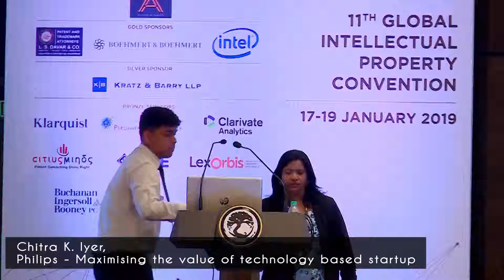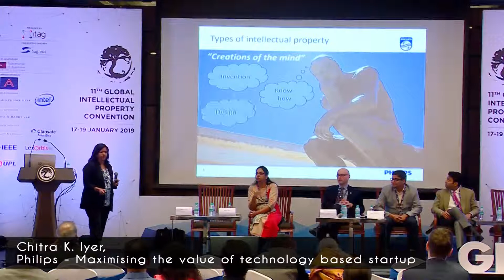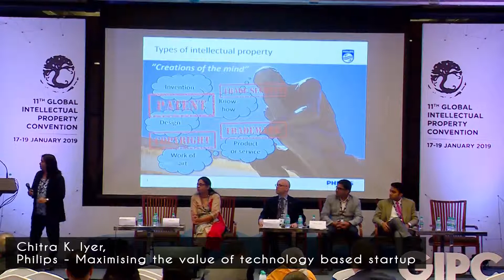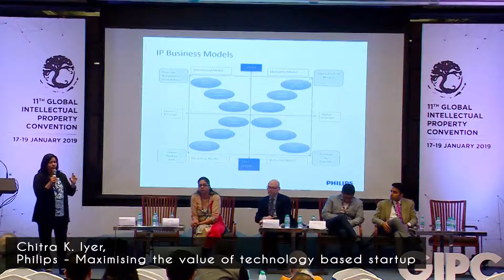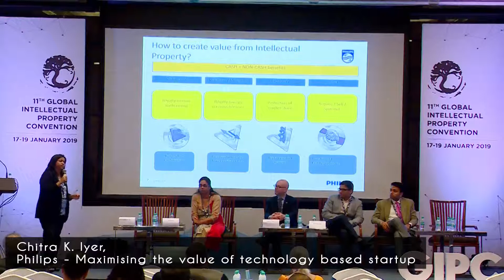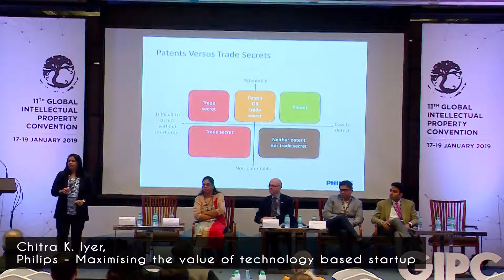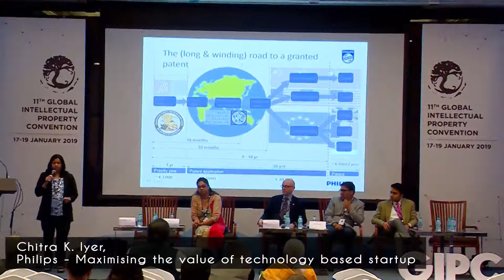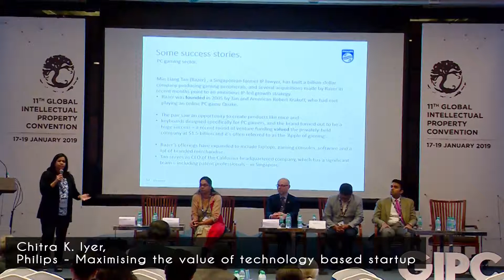Ms Chitra K Iyer Plenary Session IV at GIPC 2019, Bengaluru, India